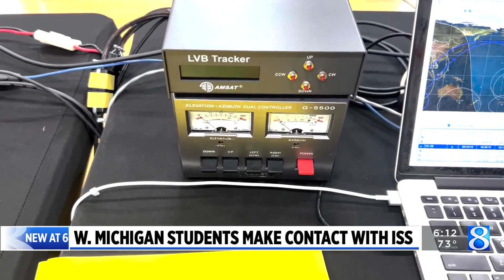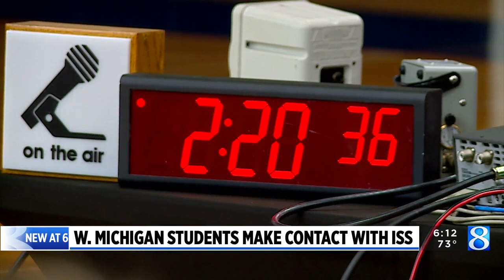West Michigan aviation students speak with astronaut in space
Students from the West Michigan Aviation Academy used amateur radio Thursday afternoon to speak directly to an astronaut aboard the International Space Station. (April 20, 2023)